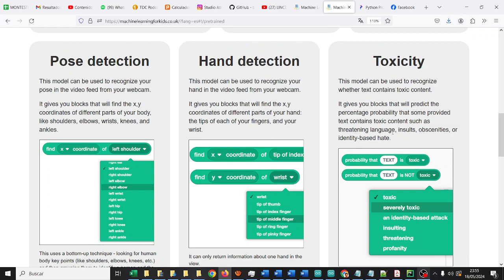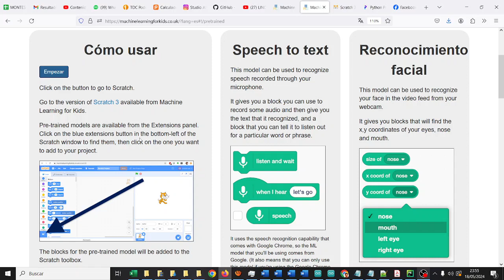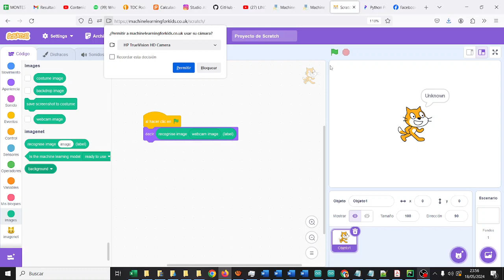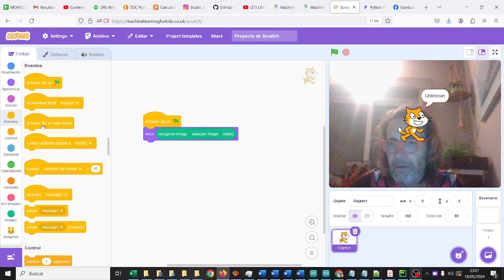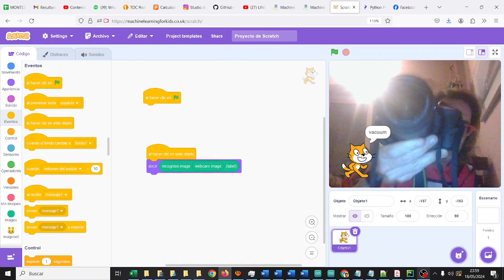Reconocedor objetos Scratch IA Machine Learning for kids CyR IES Monterroso